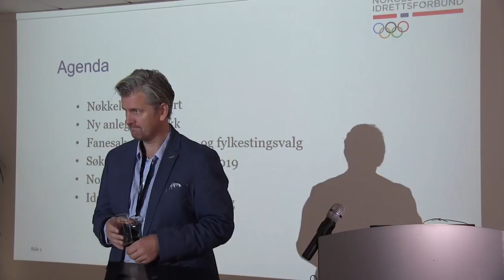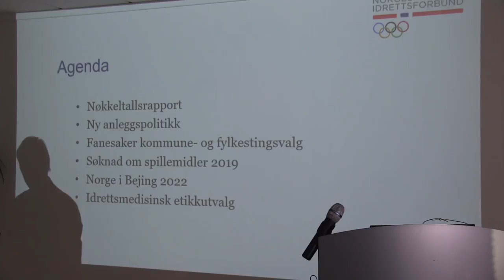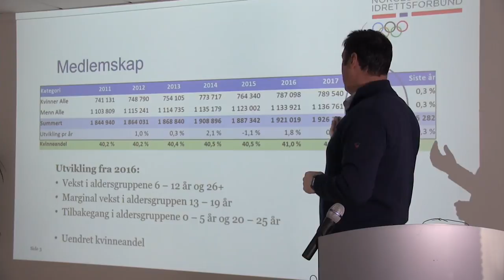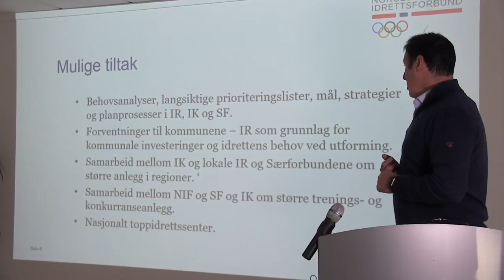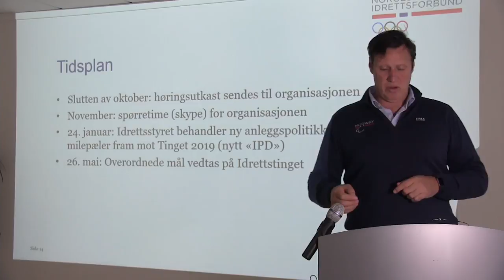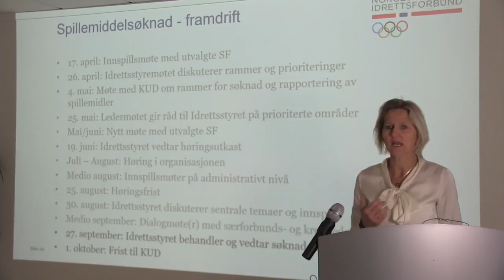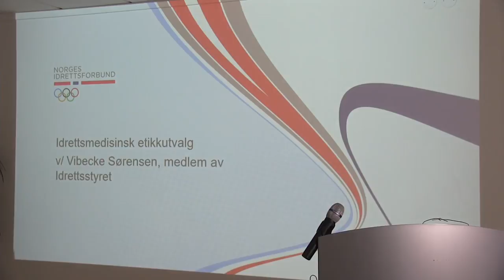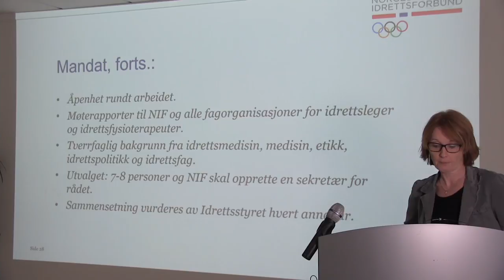Åpen time 28. september